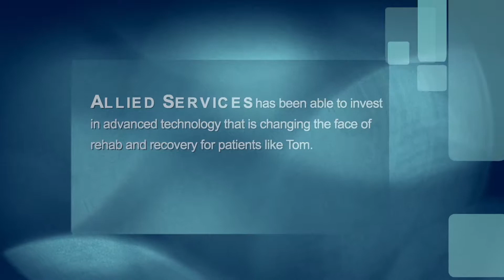Tom Notchik's story and recovery are truly remarkable.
Did you know one in six of us will experience stroke in our lifetime? And there are an estimated 17 million strokes worldwide each year? For World Stroke Day on October 29th, we're celebrating the important role rehab has in helping stroke survivors find hope after stroke.